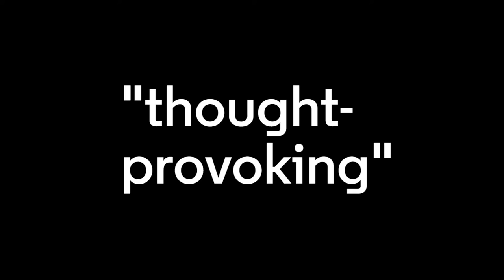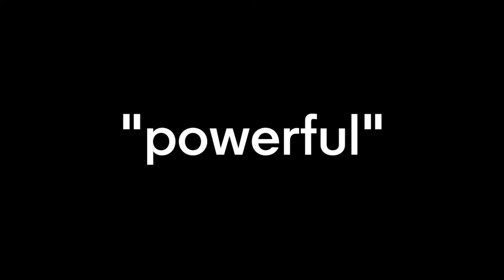Audience thoughts on BOY | Almeida Theatre, London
Audiences share their thoughts on the Almeida Theatre production of BOY by Leo Butler, directed by Sacha Wares.

Full compilation of all six vox pops